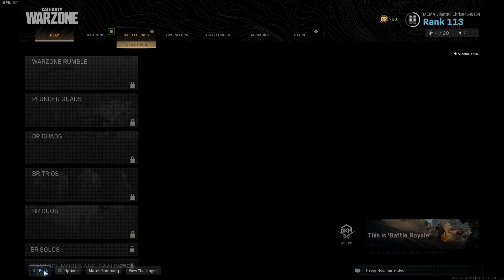​C​a​l​l​ ​o​f​ ​D​u​t​y​® 2nd Place Finish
Quads intense game.